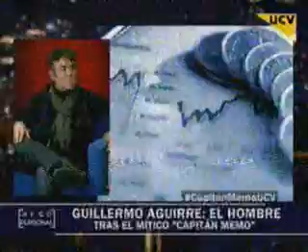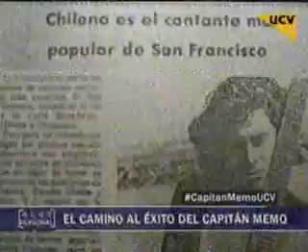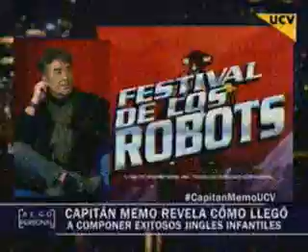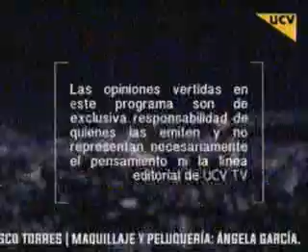Capitán Memo, entrevista 03 06 2016 - UCV Algo Personal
Programa "Algo Personal". El Pollo Valdivia entrevista a fondo a el Capitán Memo, la voz y el compositor de las canciones del animé clásico de ayer.